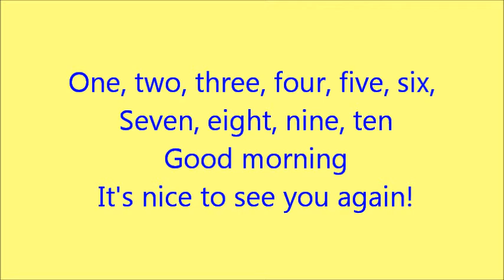Good Morning, Hello KARAOKE